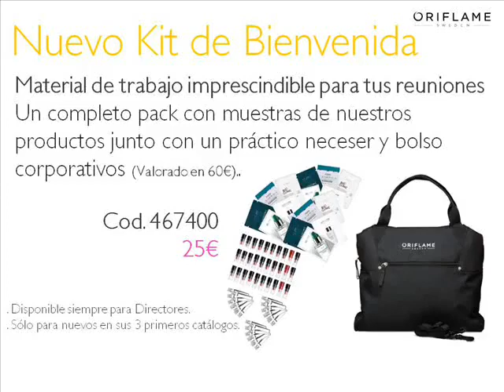Catalogo 2 del 2013 de Oriflame